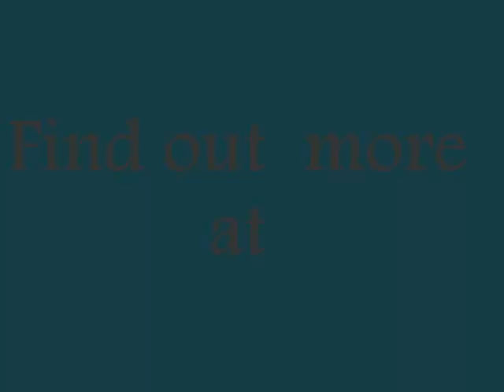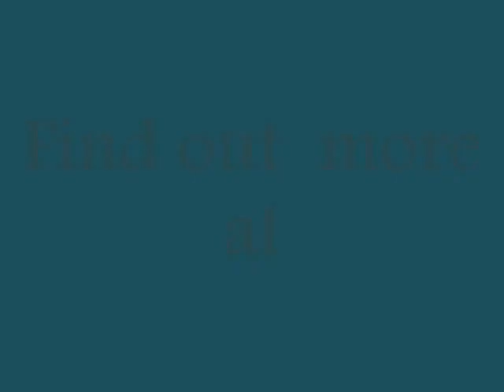Jennifer Rainville And Rob Morrison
Former News Anchor and book author Jennifer Rainville was involved with CBS anchor Rob Morrison